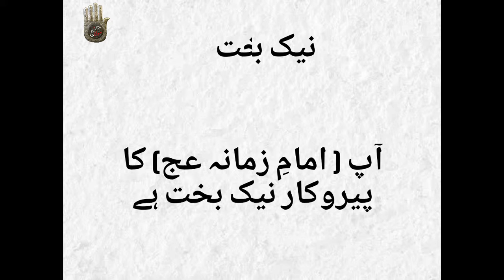Bad Bakht Aur Naik Bakht mea Faraq | Ziarat e Ale Yaseen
Bad Bakht Aur Naik Bakht mea Faraq kya Hai?